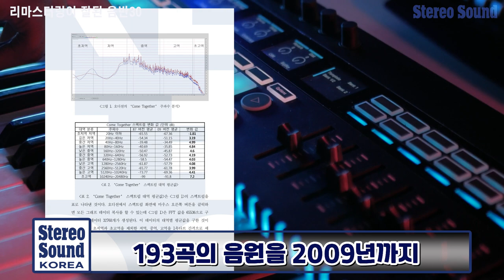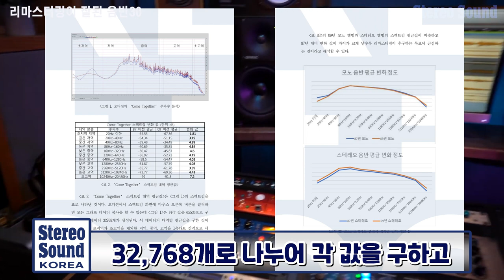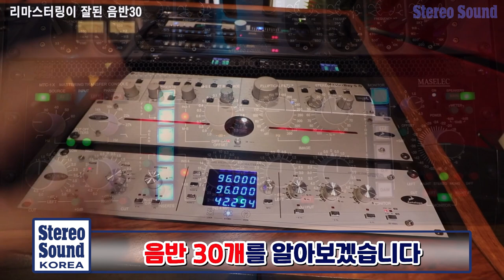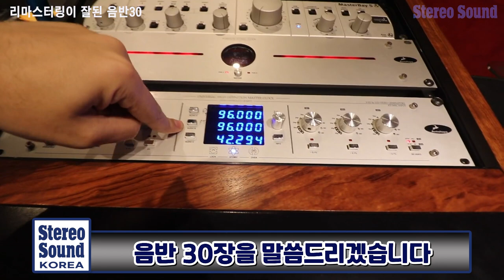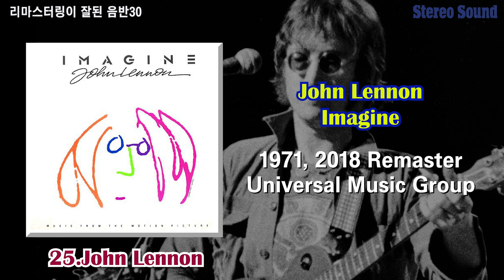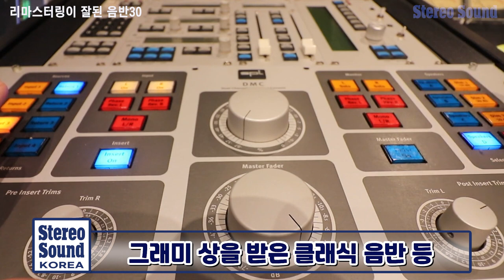리마스터링이 뛰어난 음반 30선을 소개합니다. 지금까지 오리지날 곡을 리마스터링 하여서 인정을 받은 성공적인 리마스터링 음반들입니다.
지금까지 출시 된 대중음악 음반 중 리마스터링이 잘 된 음반 30장을 선정하여 컨텐츠를 마련했습니다. 음반을 고르시고 청음 하시는데 도움이 되시길 바랍니다.